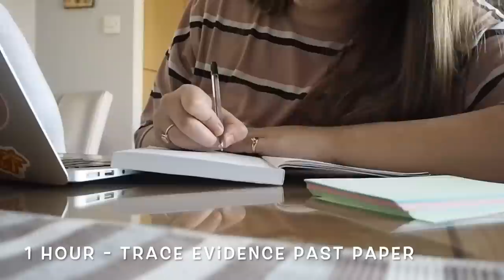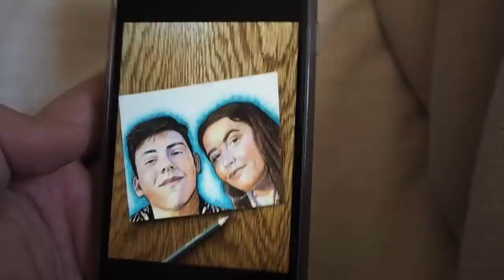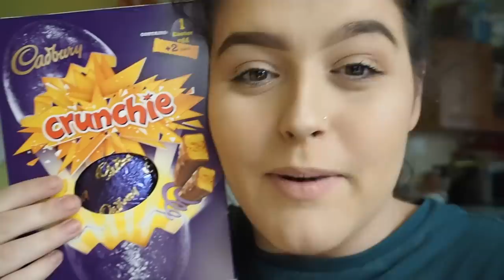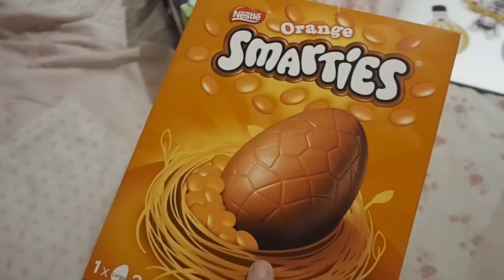EASTER WEEKEND VLOG | Revision, Family, Food + Puppy Love🐣🐥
Today's Vlog: I filmed my Easter weekend with my boyfriend, family + puppy! I had such a lovely time chilling, studying and spending time with my fave people. Hope you enjoy my loves xxxx

DISCOUNTS/CODES♡:
Degusta Food Subscription Box: CHARLOTTER-ACAC (first box for £5.99!)
Printiki: 4ERWBX4R
Lalalab: PGAQ15CP
Muscle Food (you receive free food with your package!)